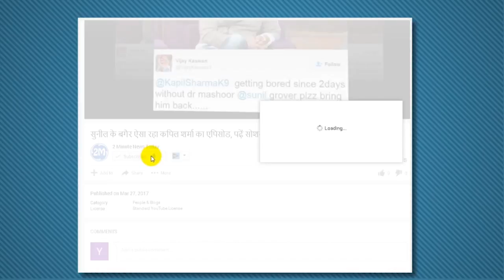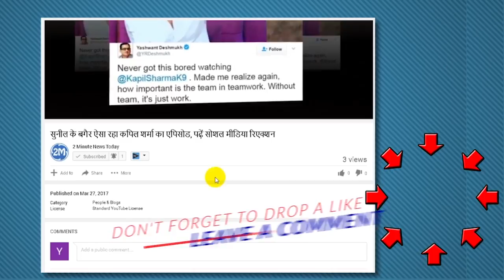दिखने में अजीबोगरीब लगता है ये समुद्री कीड़ा, पहचान को लेकर छिड़ी बहस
This Very Rude Looking Sea Worm Has The Internet Baffled
Often such a mysterious creature is found inside or outside the ocean, whose debate often leads to debate. However, some organisms are solved, some are still unresolved. Recently, a three-kilo mysterious creature had appeared on Leo Carrillo Beach in California, whose debate over internet was debated. Once again, a mysterious sea worm was seen near Rock Pulls in San Mato, California, whose identity is confused with Internet users.
This photo has been shared on the social site Instagram.
It is said that it is a teaspoon worm. Its scientific name is Urechis unicinctus, also known as Chinese Penis Fish.
On the other hand, after watching this worm after sharing, many users have been confused with its identity. One user commented that this worm is really amazing in appearance. But, before that I never saw such a worm.
Another Instagram user said that it is molten lava, it should be thrown immediately.
However, the truth about this mysterious worm, the debate continues.